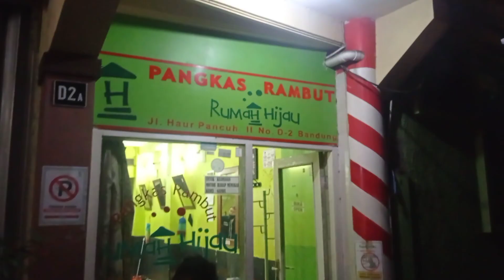POTONGAN RAMBUT PRIA, sesuai dengan bentuk wajah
potongan rambut pria simple dan mudah, cocok dengan bentuk wajah, cuman 13k seperti disalon mahal,. Cocok untuk semua bentuk wajah